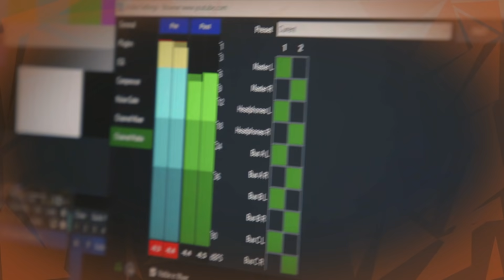JULIETTE, MANU, GABI PRIOLI, THAYNARA, CAROL TRENTINI & YARLEY | E5P1 | SALADASATO (2021) TEMP. 02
Hoje um super SalaDaSato, com a sala mais cheia de todas as edições!
Nosso papo foi tão incrível, que teremos 2 partes! Confiram a primeira parte e comente

Ahhh e aproveitem todas as promoções da @EstiloRenner! Esse look completo e todos meus looks dessa temporada, você encontra nesse

Bjbjbj